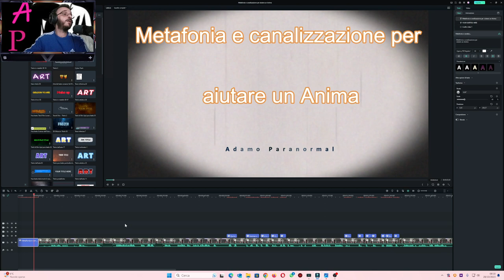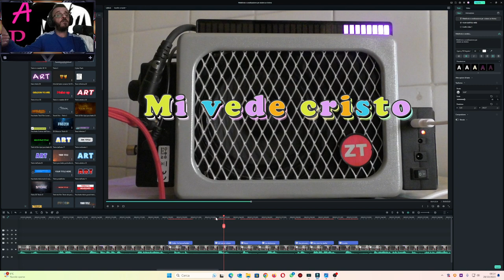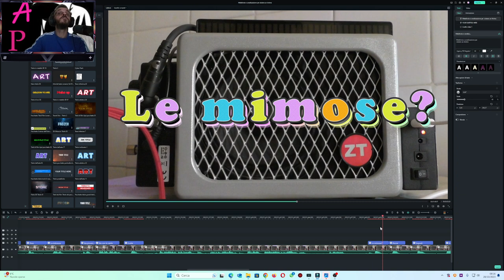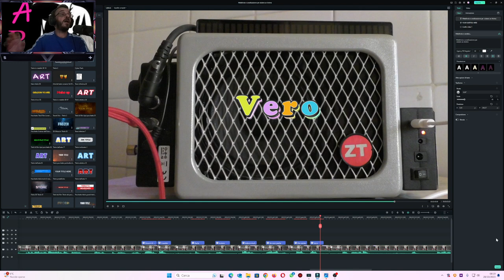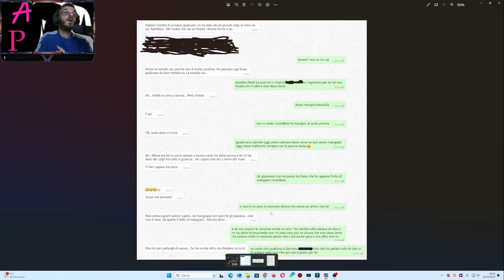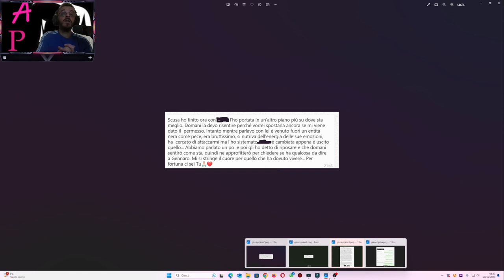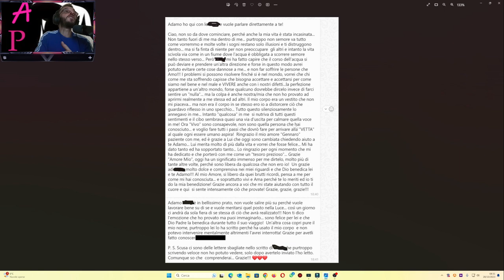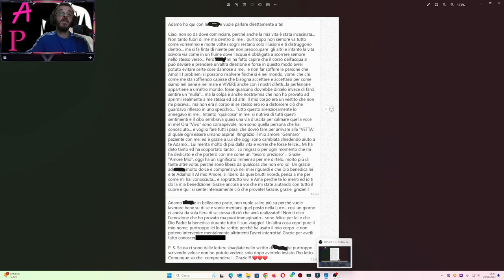Metafonia e canalizzazione per aiutare un Anima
Chiamo Giuseppina  da parte di  Gennaro, in questa sessione  sentiamo un anima ancora legata al cibo e mi fa capire che non sta bene, poi succedono cose particolari e allora con l'aiuto della mia cara amica interveniamo per capire tutta la situazione  e aiutiamo questa dolce Anima